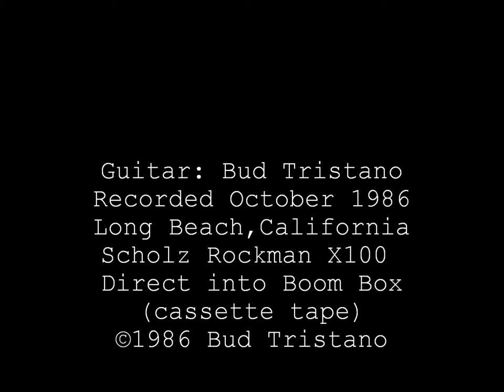Lost in Los Angeles (1986)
Camera: Canon AE-1